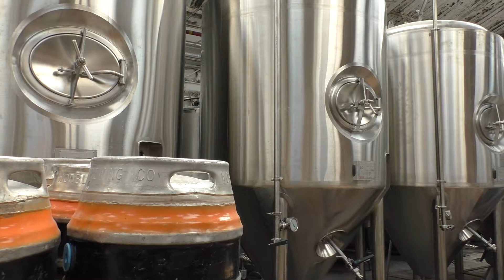GetGrowing WeCan Solutions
Investment in crucial new equipment has assisted WeCan Solutions to transform parts of its business and continue to grow.